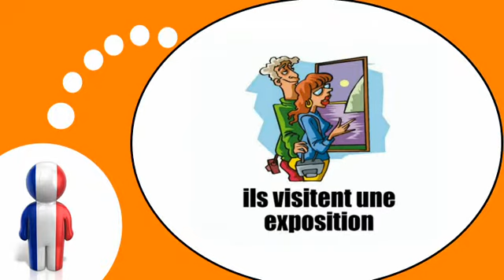프랑스어 수업 = 휴일 # 1 시